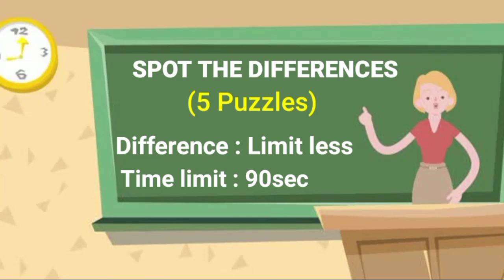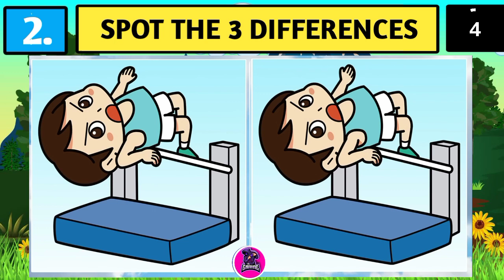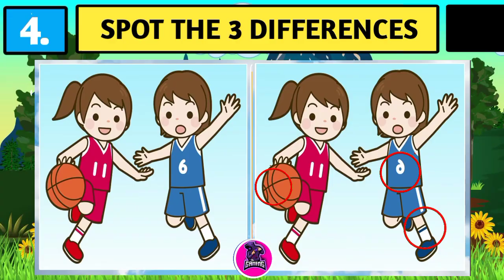Spot The Difference : Can You Find Them All? Find The Differences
Challange yourself to find 3 differences between two pictures.

Look at the pictures and find 3 different place you get 90 seconds for each puzzle.
There are 5 puzzle.

Spot the difference develop concentration, observation and memory.

Topic Cover:
find differences
find difference
spot the difference Disney

TIMELINE
00:00 INTRO
00:07 PUZZLE 1
01:38 PUZZLE 1 (ANSWER)
01:44 PUZZLE 2
03:15 PUZZLE 2 (ANSWER)
03:21 PUZZLE 3
04:52 PUZZLE 3 (ANSWER)
04:58 PUZZLE 4
06:29 PUZZLE 4 (ANSWER)
06:35 PUZZLE 5
08:07 PUZZLE 5 (ANSWER)
08:14 OUTRO